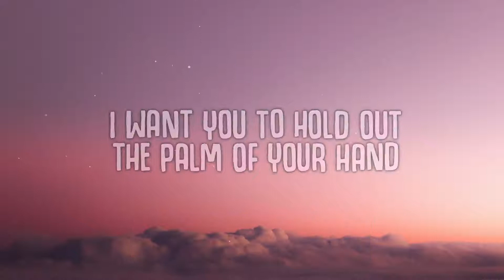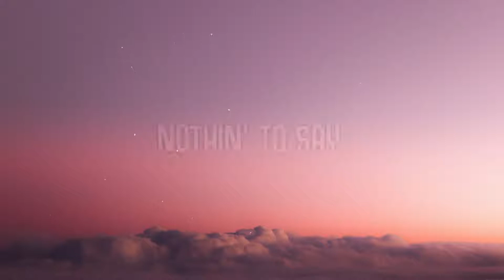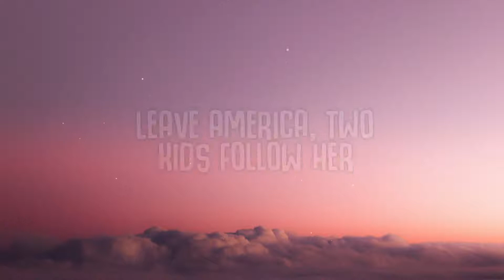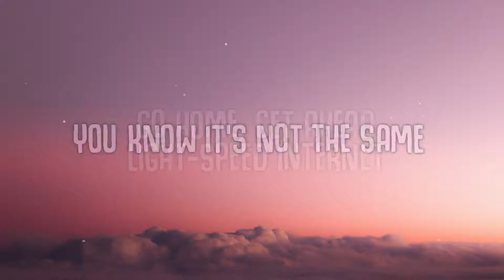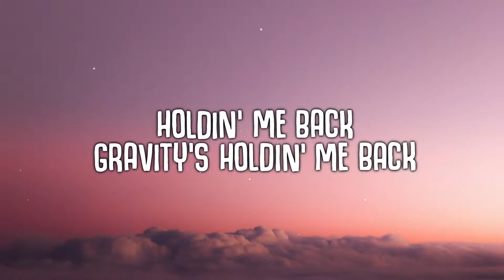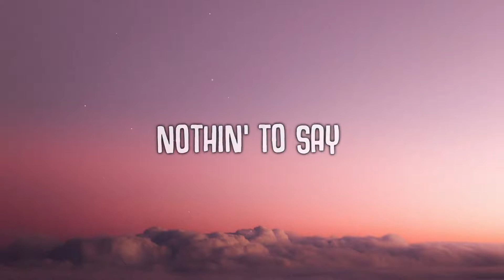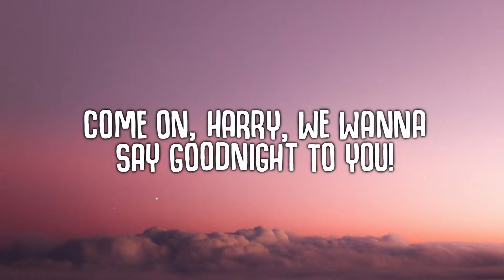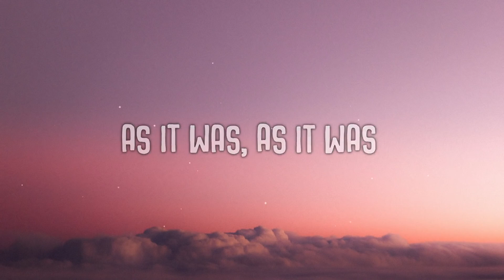[1 HOUR] Harry Styles - As It Was (Lyrics)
[Outro]
(Hey)

THE VIBE GUIDE - Your gu